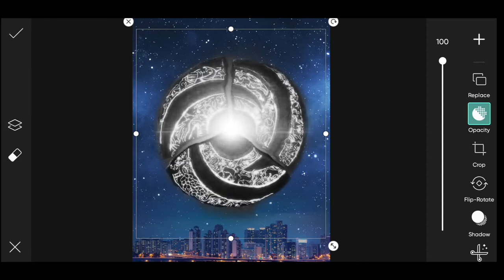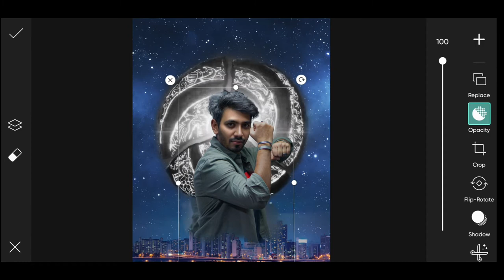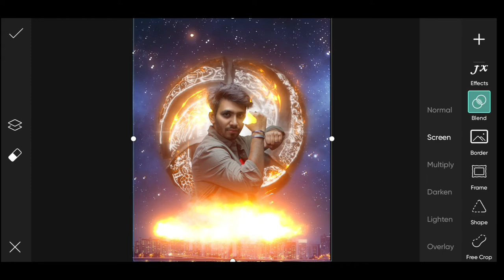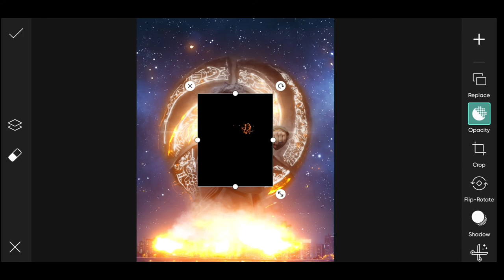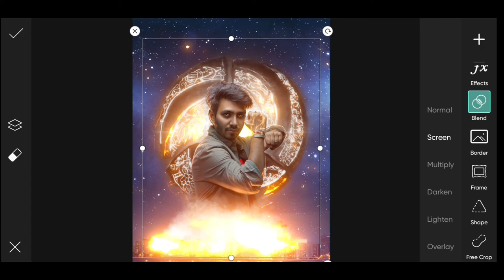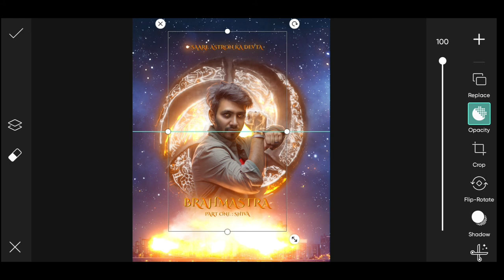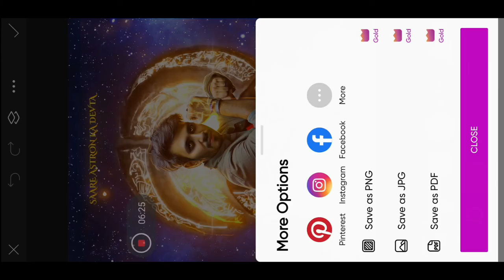Brahmastra photo editing picsart l photoediting movie poster editing picsart l Rdx Editor.30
Brahmastra photo editing I picsart photo
editing movie poster editing picsart | Rdx Editor.30#rdxeditor30

Brahmāstra Part One: Shiva is an upcoming Indian Hindi-language fantasy adventure film written and directed by Ayan Mukerji. It is produced by Karan Johar, Apoorva Mehta, Namit Malhotra, and Mukerji under the banners Dharma Productions, Prime Focus and Starlight Pictures, in association with Star Studios PNGs Download Telegram Group ancient Sanskrit writings Brahmashtra was an Astra (weapon) created by Brahma. The Brahmashirsha Astra and Brahmanda Astra were similar weapons, created to be even more powerful. For latest updates follow me on : ►Instagram